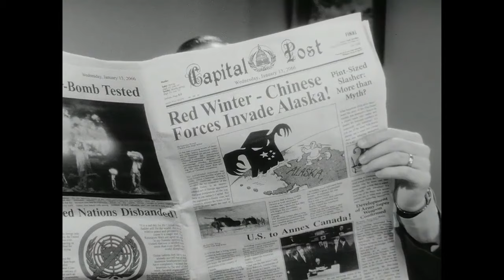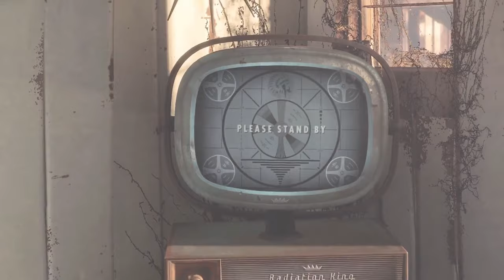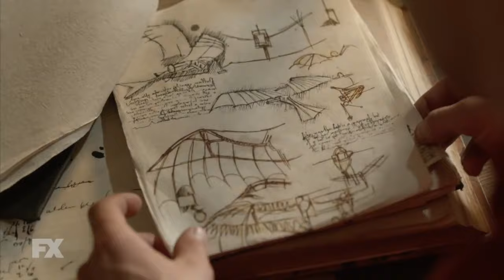14 Punk Genres (That Aren't Cyberpunk or Steampunk)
Cyberpunk 2077 is just around the corner, but I doubt it's the first or last cyberpunk anything you've seen! Today, however, we're going to be talking about 14 punk genres that are neither Cyberpunk nor it's popular co-hort, Steampunk!